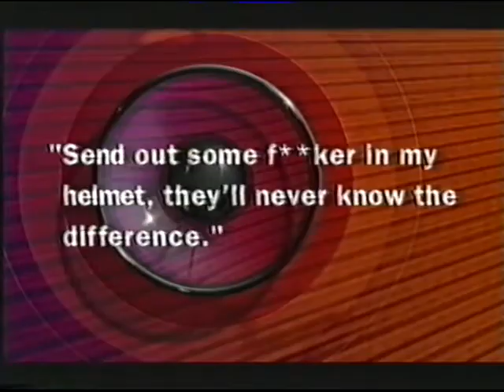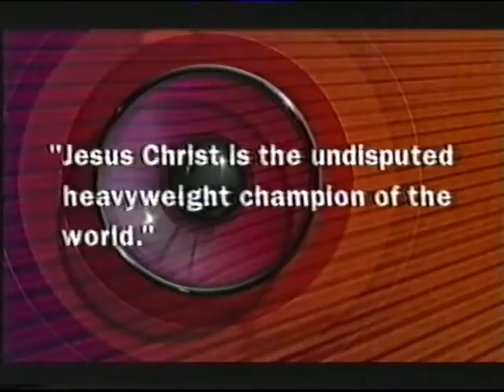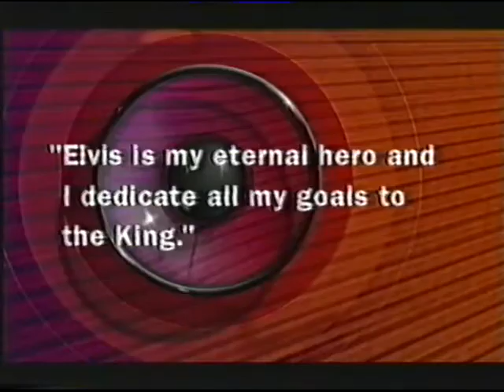They Think It's All Over S14 E6 October 11 2002